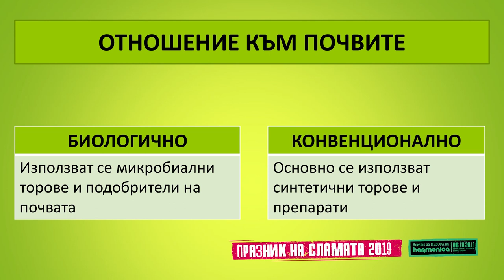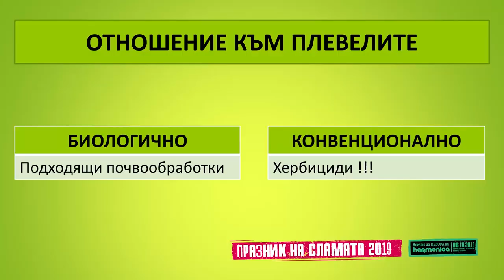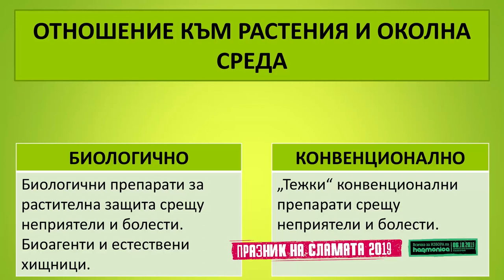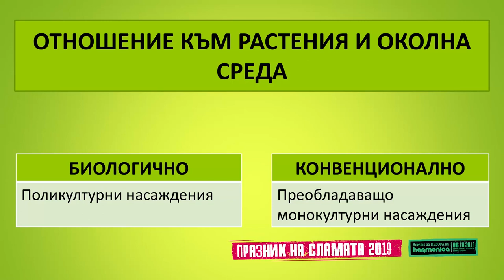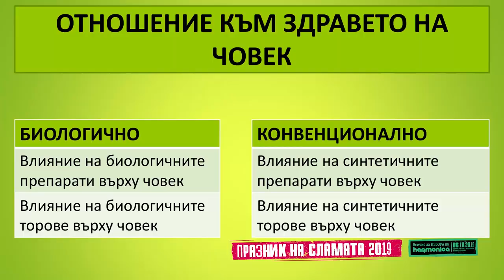Биологично или конвенционално земеделие - Георги Маджаров, ферма Бесика, Празник на сламата 2019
Георги Маджаров от ферма "Бесика" споделя за разликите между биологично и конвенционално земеделие.
За всеки фермер най-голямото богатство е земята и почвата. Биологичното земеделие се грижи за опазване на почвата, природата и хората. Какви са разликите между препаратите за защита на биологичното земеделие и конвенционалното.